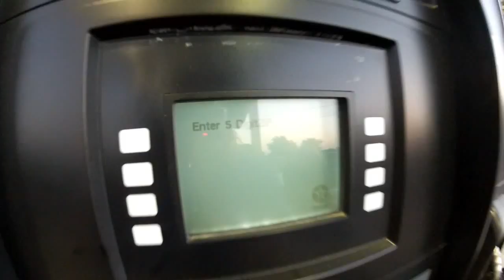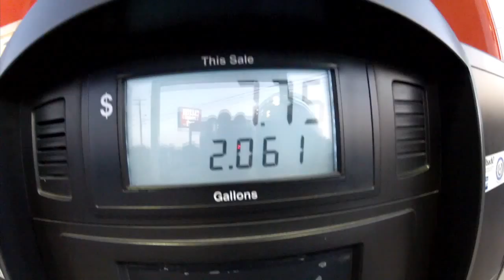Vespa Tip - How can I avoid overflowing the gas tank? | MicBergsma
Filmed by Mitch Bergsma with GoPro Hero 2.
Bike: 2007 Vespa GTS 250

Problem:
The gas fill design on modern Vespas is notorious for overflowing when filling up. This usually results in gasoline getting into the underseat bucket, all over the paint, the exhaust, and (worse) you.

Solution:
The solution is to hold the nozzle so that it is directly over the underseat bucket, aiming toward the back of the bike. Be sure to put the nozzle as far in as it will go, and fill slowly until the gas clicks off. Do Not attempt to top off the tank. As a safety measure, you can remove the bucket from the bike before filling up. This ensures that even if gas overflows, it won't soak everything in the bucket.

For your MP3 riders, the technique is slightly different. Pull back the recovery hose (if your state has them), position the nozzle at a 90 degree angle to the bike, push the nozzle as far into the tank as it will go, let loose of the recovery hose and pump slowly until the gas clicks off.

Note that this solution isn't 100% guaranteed to prevent overflows, but it will greatly reduce them.